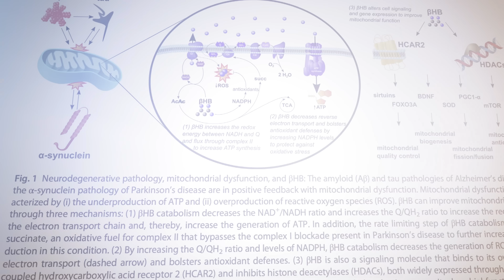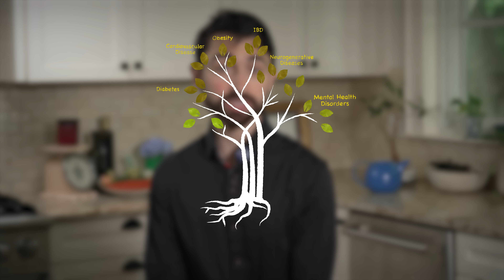Metabolic Health Saved My Life: Here’s Why It Should Matter to You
From a young age, I was fascinated by the wonders of biology, but it was a personal health crisis that truly defined my mission: to Make Metabolic Health Mainstream. After battling severe inflammatory bowel disease and finding remission through a metabolic health intervention, I knew I had found my purpose.

Now, I'm on a mission to inspire change, spark conversation, and shift the way we think about health at its core. But I can’t do it alone. I need an army of Metabolic Health Enthusiasts — people who are ready to invest in their own health and help change the world.

I invite you to join me on this journey. Together, we can make metabolic health a movement that transforms lives.